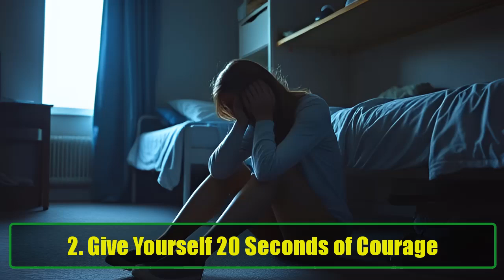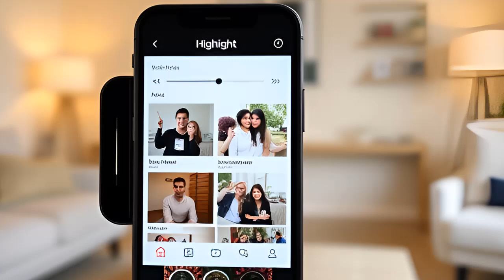Six behaviors to increase your confidence | Simple Behaviors That Transform Your Self-Esteem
Six behaviors to increase your confidence | Simple Behaviors That Transform Your Self-Esteem | Super Facts
Are you ready to boost your confidence and transform your life? In this empowering video, we explore six key behaviors that can significantly enhance your self-esteem and help you achieve your goals.

Storytime: We begin with a personal story of struggle and growth, highlighting the journey from shyness to confidence. From ordering a pizza as a shy teenager to becoming the first female general manager of a Triple-A baseball team, my experiences will inspire you to take action and embrace your potential.

What You’ll Learn:
Count Yourself In: Discover the power of momentum. Learn how to start with small actions that lead to big changes.
20 Seconds of Courage: Find out how just a brief moment of bravery can propel you to achieve your dreams.
Take a Seat at the Table: Stop waiting for permission! Understand the importance of claiming your space in any environment.
Cheer for Others: Explore the benefits of supporting others and celebrating their successes to build a positive community around you.
Leverage Your Past Success: Learn how to use your previous accomplishments to boost your confidence in new situations.
Celebrate Every Victory: Discover why acknowledging your achievements is essential for ongoing confidence.
Bonus Insights: This video also features advice from leading female executives in sports who emphasize the crucial role of confidence in their careers.

Whether you're looking to improve your performance at work, enhance your social interactions, or simply want to feel better about yourself, these six behaviors are actionable steps you can implement today.

Join the conversation and share your experiences in the comments! How have you built your confidence? What challenges have you faced?

Together, we can create a supportive community focused on growth and empowerment.

Let’s embark on this journey to self-discovery and confidence-building together! Watch now and unlock the confident you!